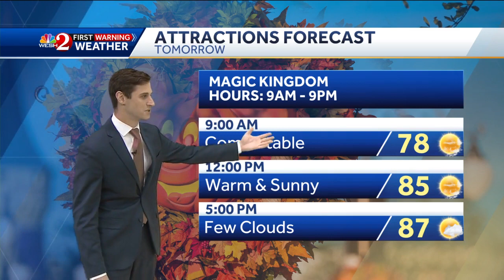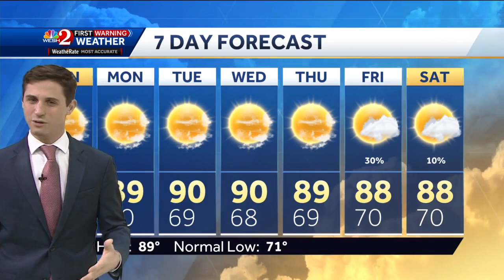Beautiful Saturday night forecast